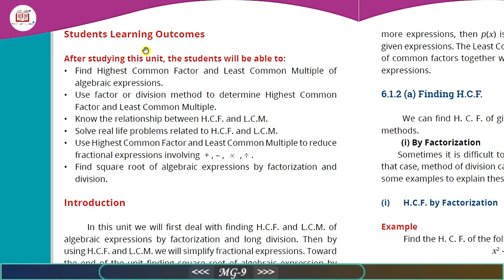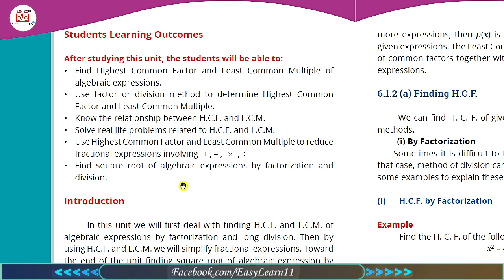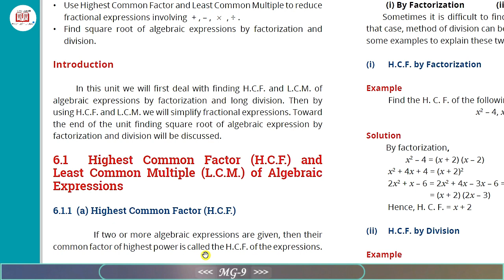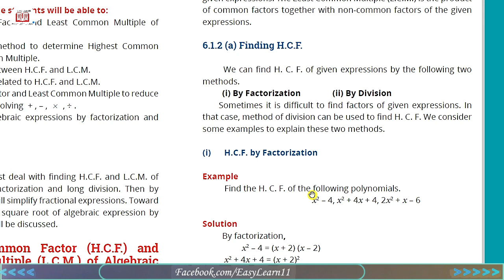MG-9 Episode#152 | How to find HCF? Two methods to calculate | Math for 9th class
This is the opening episode of Chapter#6
In this lecture we are discussing the introduction of Chapter#6 and the Highest Common Factor
HCF is can be found by two ways
1) Factorization
2) Long Division
Both methods are the part of today's discussion.